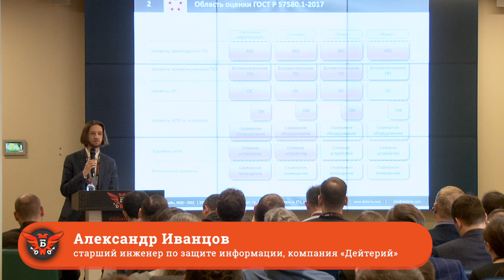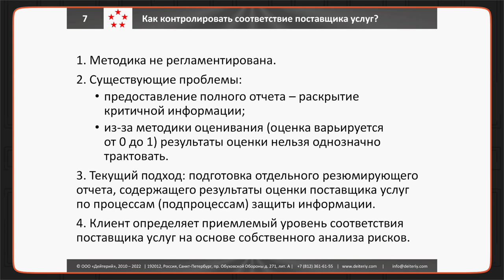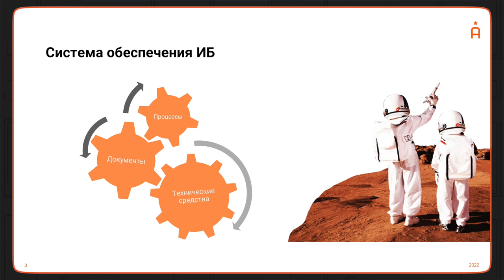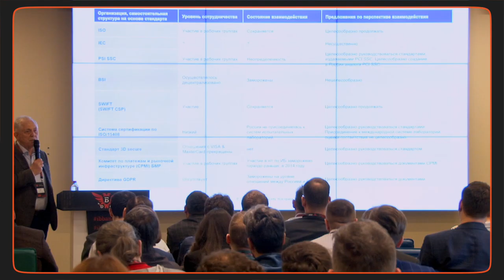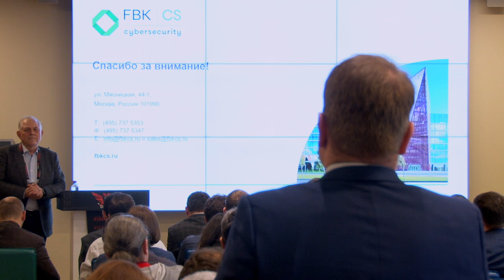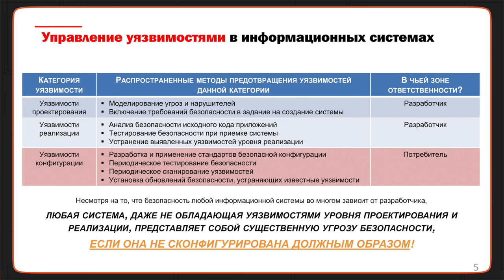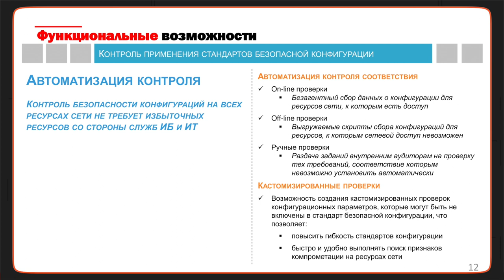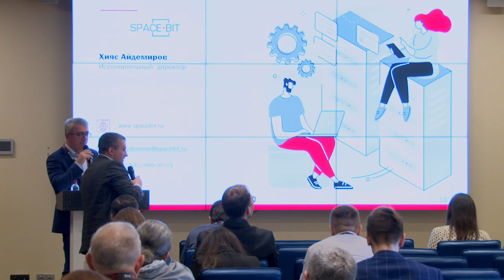Практика реализации нормативных требований — «Информационная безопасность банков» 18 апреля 2022 г.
Как разобраться в «нормативке» в области ИБ для финансовых организаций — советы и рекомендации специалистов на конференции «Информационная безопасность банков».

Продолжением деловой программы конференции «Информационная безопасность банков» в Зале 2 стала Сессия 5, посвящённая практике реализации нормативных требований в области информационной безопасности в финансовом секторе. В докладах специалисты отрасли поделились практическом опытом по соблюдению стандартов в области защиты информации при использовании облачных сервисов, разработке организационно-распорядительной документации для финорганизаций, высказали мнения об использовании международных стандартов по ИБ в современных условиях, представили решения для автоматизации управления безопасностью конфигураций.

Ведущий:
✓ Лев Шумский, Chief Security Officer, Яндекс Банк

В числе докладчиков:
✓ Александр Иванцов, старший инженер по защите информации, «Дейтерий»
✓ Александр Хонин, руководитель отдела консалтинга и аудита, Angara Security
✓ Андрей Курило, советник по вопросам ИБ, ФБК / FBK CyberSecurity
✓ Хияс Айдемиров, исполнительный директор, Spacebit

Содержание:
0:00 Практика реализации нормативных требований в области информационной безопасности в финансовом секторе
0:13 Александр Иванцов: ГОСТ 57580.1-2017 в публичном облаке — аутсорсинг выполнения
18:59 Александр Хонин: Разработка ОРД с учетом требований по ИБ для финансовых организаций
28:44 Андрей Курило: О целесообразности и необходимости дальнейшего использования международных и корпоративных стандартов информационной безопасности
48:08 Хияс Айдемиров: Автоматизация управления безопасностью конфигураций

Организаторы конференции: Медиа Группа «Авангард» и Ассоциация «Россия». Мероприятие состоялось при участии Банка России, ФСТЭК России, ФСБ России, Минцифры России. Стратегический партнер: «Ростелеком-Солар». Официальные партнеры: Positive Technologies, «Информзащита». Партнеры конференции: компании «Лаборатория Касперского», «С-Терра СиЭсПи», «АКТИВ», Angara Technologies Group, ARinteg, «Цифровые решения» (НПП), «Инфосистемы Джет», «ДиалогНаука», AKTIV.CONSULTING, «КРИПТО-ПРО», FBK CyberSecurity, ICL, «АйТи БАСТИОН», «Гарда Технологии», BI.ZONE, «Дейтерий», Spacebit. Партнеры выставки: R-Vision, NGRsoftlab, ГК Infowatch, Cyberpeak, SafeTech, «Новые технологии безопасности», «Аладдин Р.Д.».